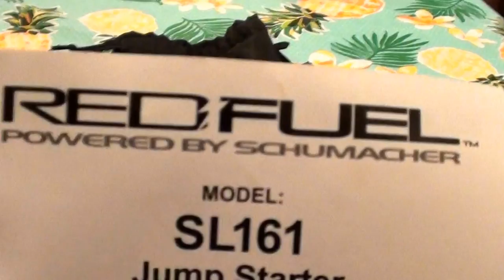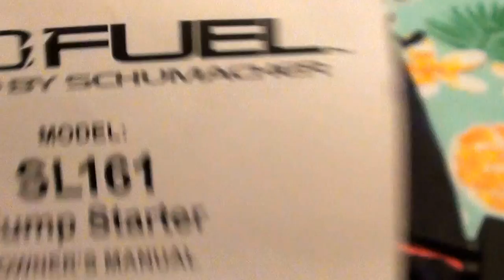NEED 10 MEN TO JUMP START ME/Red Fuel Lithium Ion Multi-Function Jump Starter